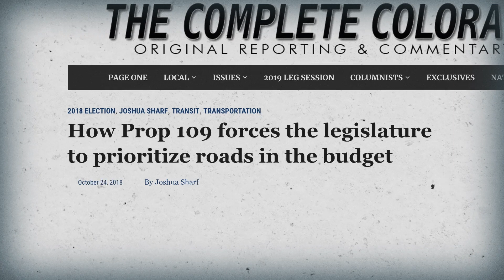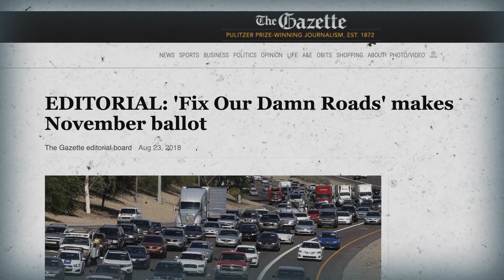2019 Best Issue Campaign - Bob Williams Award for Outstanding Policy Achievement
This award recognizes the organization that ran the highest quality issue education campaign. Congratulations to the 2019 finalists: Foundation for Government Accountability, Empower Mississippi, and Independence Institute.